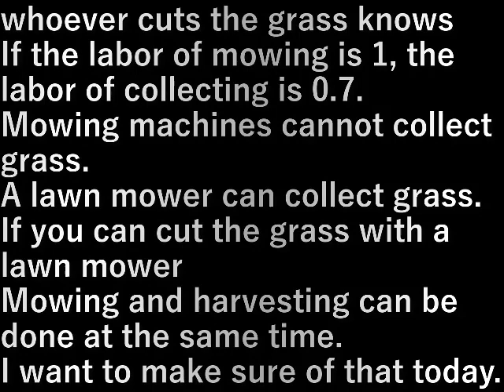芝刈機で草刈り(2023.03.19) mowing with lawn mower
草刈りをしている人は知っているが
草刈りの労力を１とすれば集める労力は０.７。

市販の草刈機は草が集草できない。
芝刈機は草を集草できる。

芝刈機で草刈りができれば
草刈りと集草が同時にできる。

今日はそれを確かめたい。

whoever cuts the grass knows
If the labor of mowing is 1, the labor of collecting is 0.7.

Mowing machines cannot collect grass.
A lawn mower can collect grass.

If you can cut the grass with a lawn mower
Mowing and harvesting can be done at the same time.

I want to make sure of that today.

設備屋の適当田舎暮らし